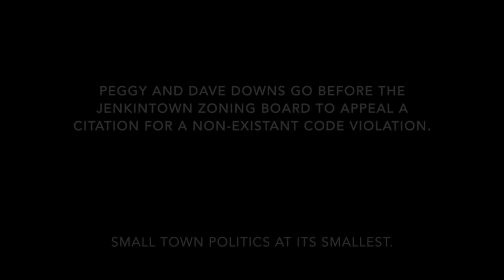Jenkintown Vs. Downs Family - ZHB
Peggy and Dave Downs fight a citation for a non-existent zoning code violation filed by Jenkintown Borough Manager George Locke.